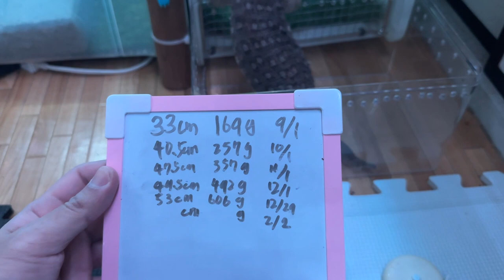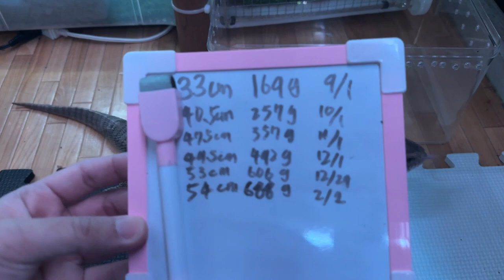【サバンナモニター】シェフィー身体測定！2023 2 2【りんと日記】